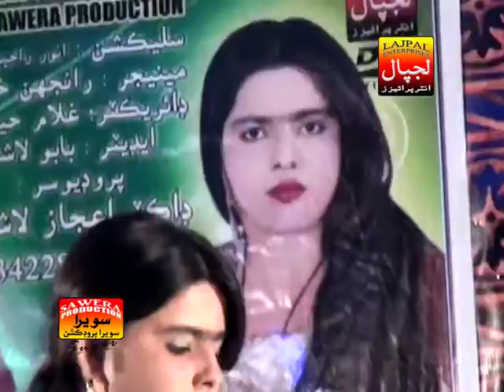Sindhi Topi Wara | Shaheda Naz | Sindhi Songs 2017 | Lajpal Enterprises